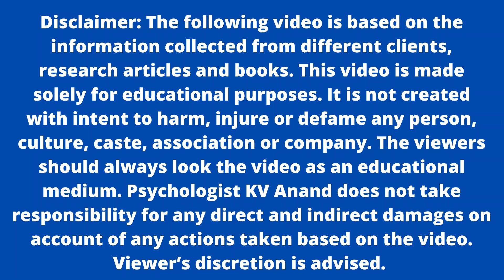🔥डर, डर से डर - Agoraphobia hindi, anxiety disorder hindi